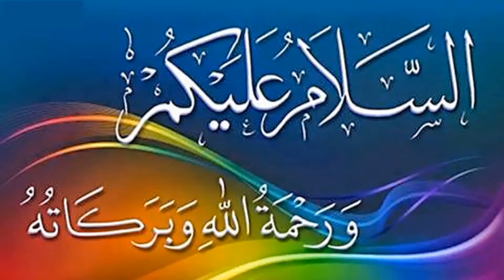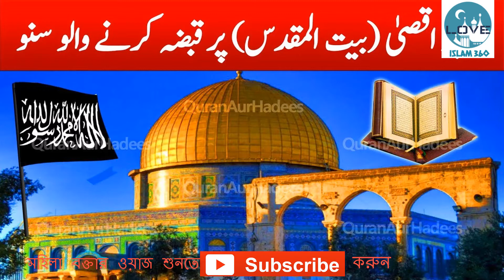পুরুষ থেকে মহিলা হওয়া রোহিঙ্গা নারীর জ্বলাময়ী বক্তৃতা || Rohinga woman waz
আমার রোহিঙ্গা  বোনটি এ কি বললেন নিজের কানে শুনুন